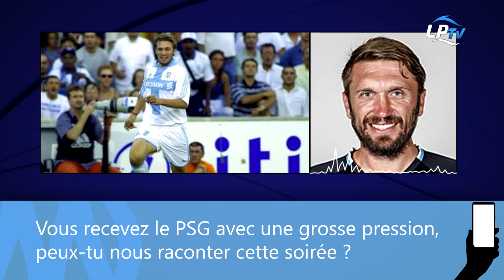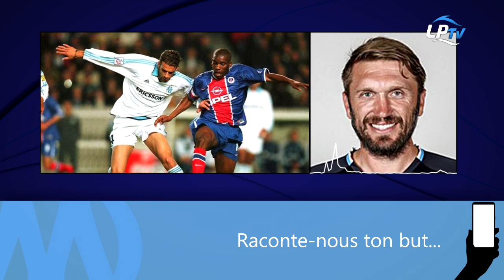Abardonado : "Il fallait que je sorte sans regret"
Jacques "Pancho" Abardonado, ancien défenseur olympien, revient sur la victoire au Vélodrome de l'OM sur le PSG en février 2000.